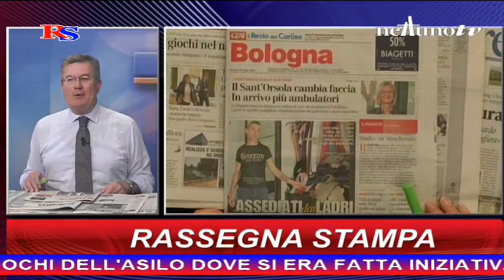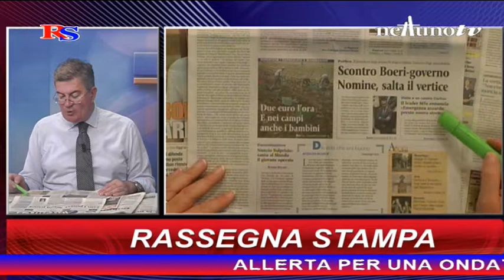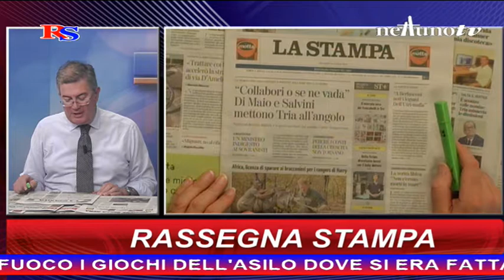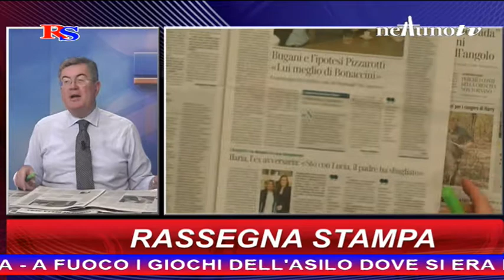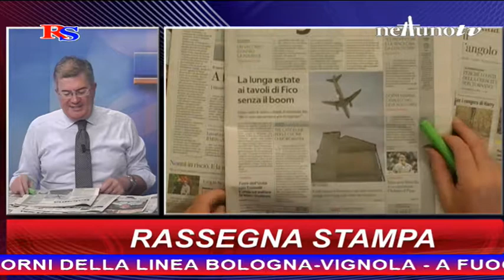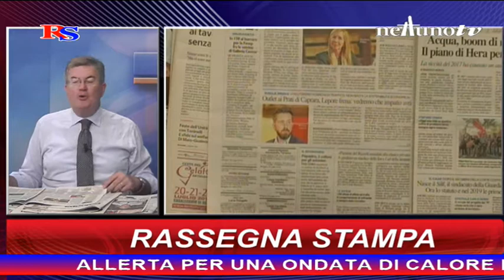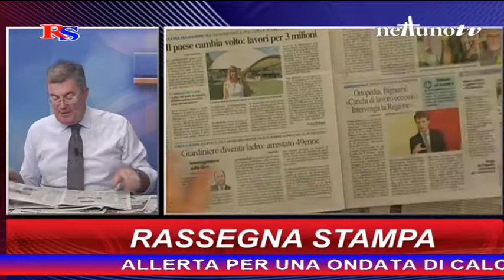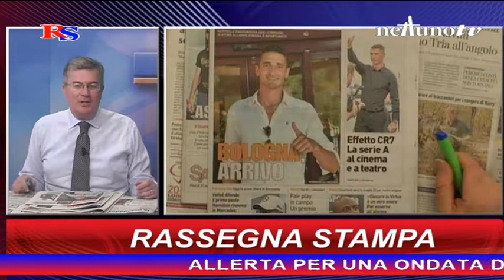Rassegna stampa - 19 Luglio 2018